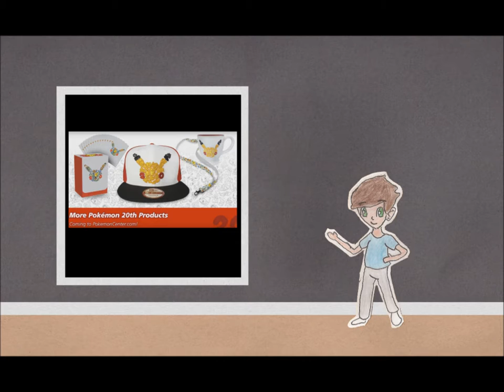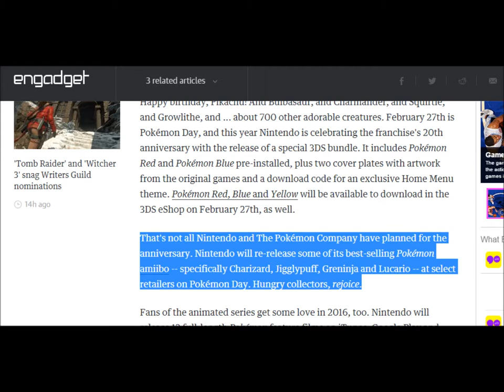Pokemon 20th Anniversary Thoughts and Reactions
Prince B's thoughts and reactions to the Pokemon 20th anniversary announcement.